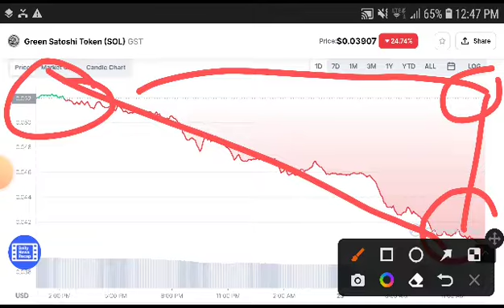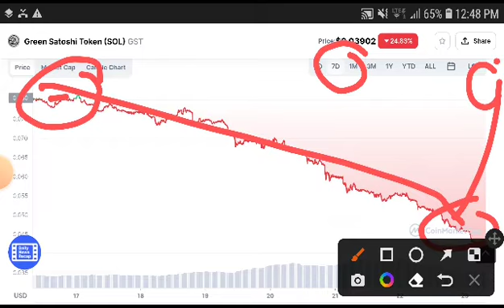GST Wow! Holders || Green Satoshi Token Price Prediction GST Today News